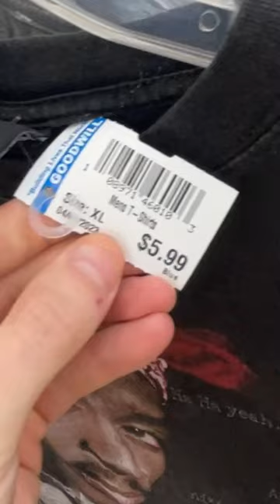UNVEILING Vintage Rap T-Shirts at a Thrift Store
See anything you like in the video? Feel free to check out my eBay store to find some killer deals!

Want to know what supplies I use to run my business? Check them all out here!

Like the music choice? Check out this platform for non-copyrighted music for your videos!

Cam ✔